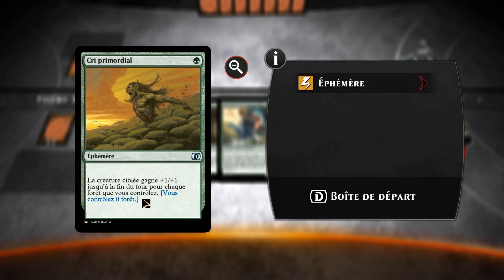Magic Duels Origins OraNN FR Histoire #21 : Nissa Revane I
Découverte du mode Histoire de Magic Duels Origins.

Ce jeu free to play est disponible sur Steam ou
Il reprend les règles et les dernières cartes Magic!